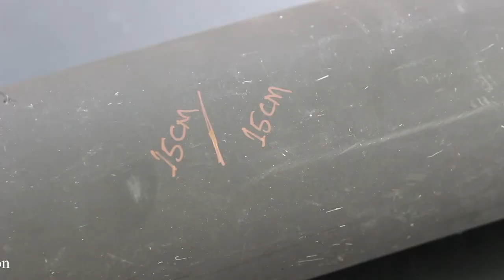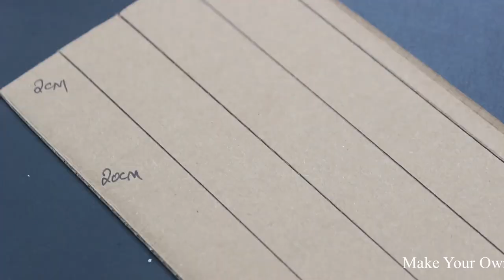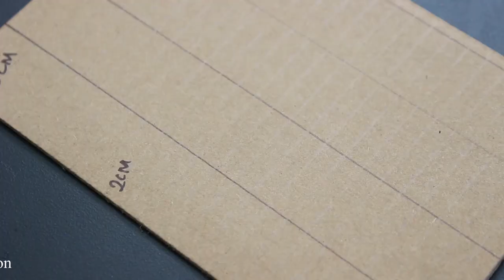How To Make a Road Roller - Road Construction Technology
Learn - How To Make a Road Roller - Constriction Machine

12V DC GEAR MOTOR 30 RPM
12V DC GEAR MOTOR 60 RPM
100 RPM
1000 RPM
12 Volt LED Light =

Sunboard Sheet
2mm Thickness =
5 mm Thickness =

Battry
9V Rechargeable Battery 300 Mah Ni-Mh =
12 Volt Battery Charger =
Electric Soldering Iron =
9v battery connectors 10 pcs =